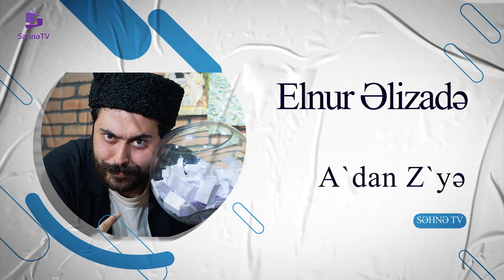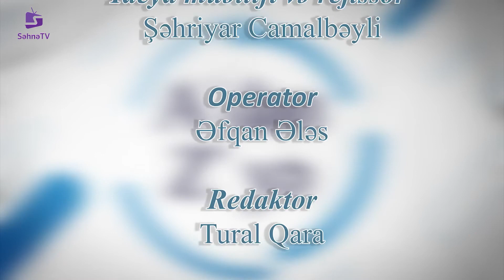A -dan Z -yə - Elnur Əlizadə (Aktyor)